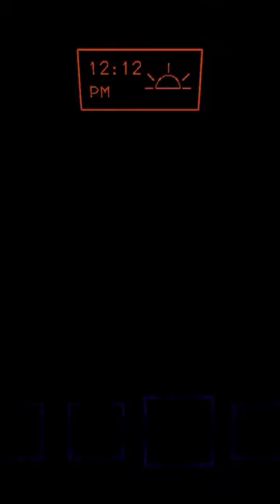“Oh hey eryk”